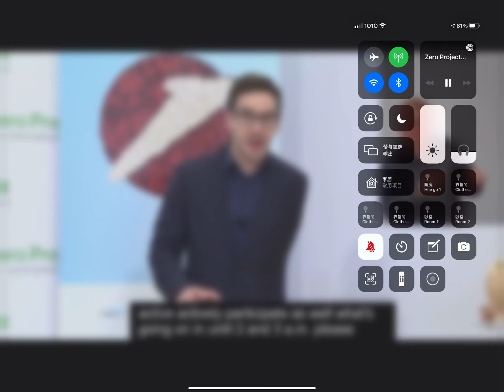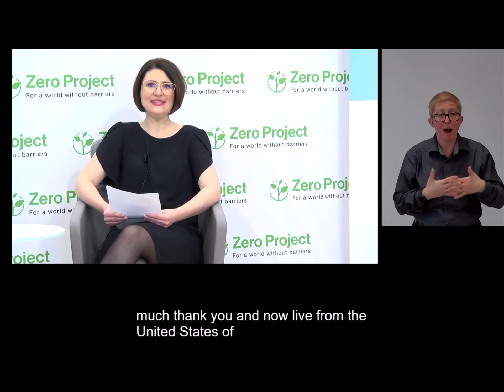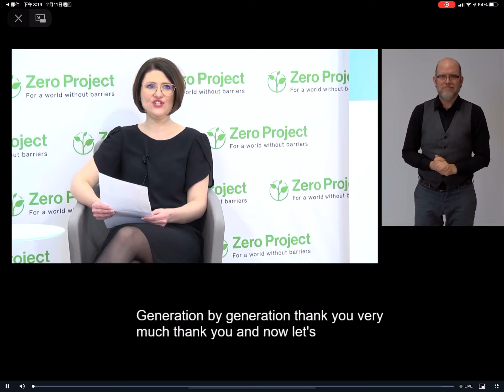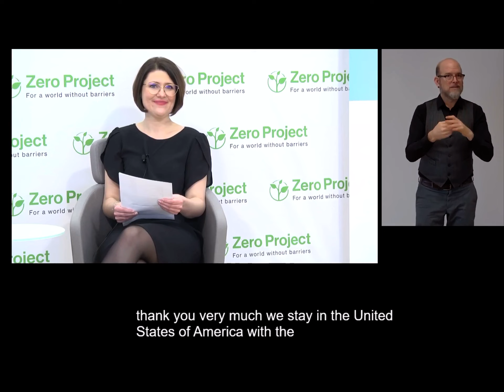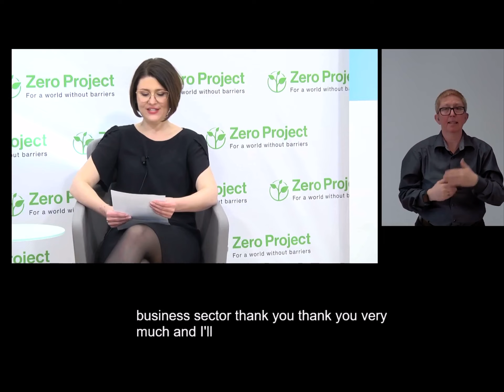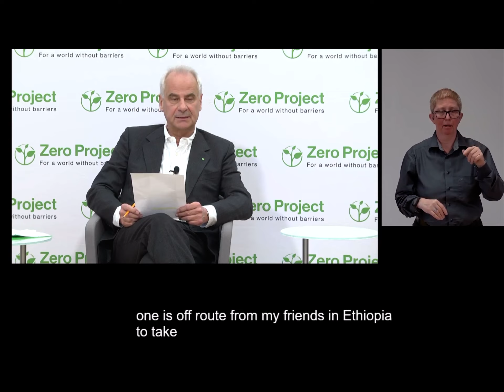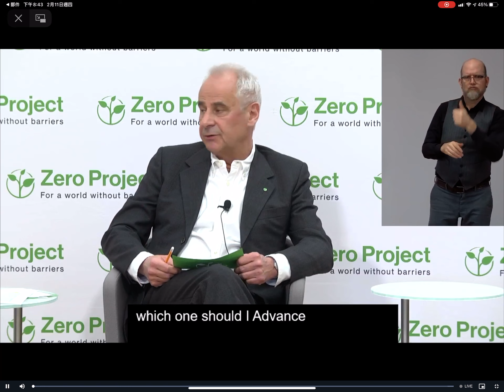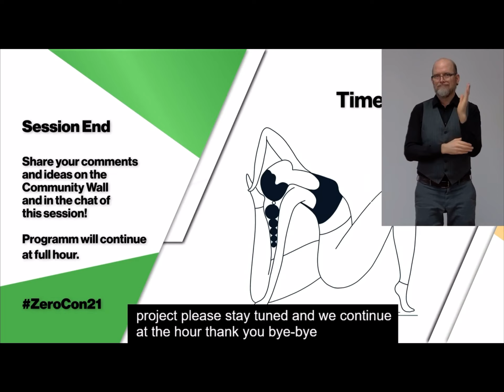Zero Project Conference 2021 - All Zero Project Awardees Life on Screen